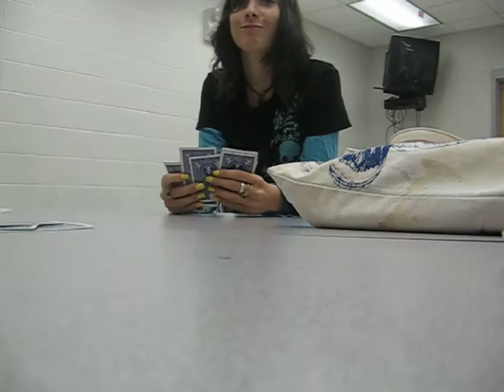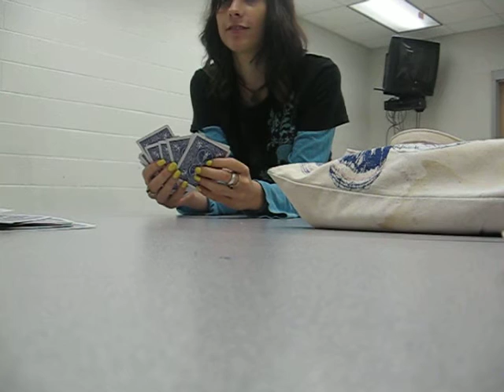Hidden Valley High School: BS at Lunch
I filmed the beginning of a game of BS without the other players knowing.